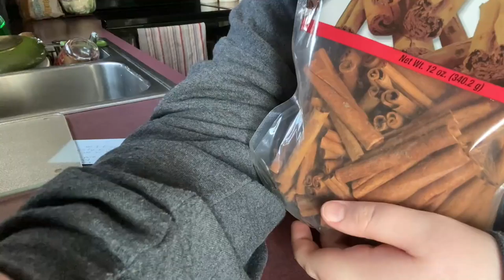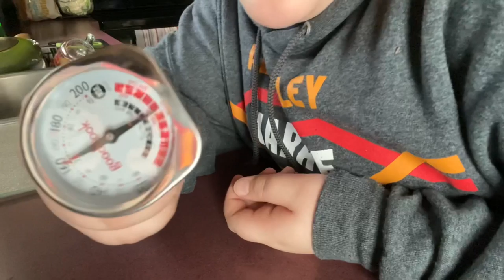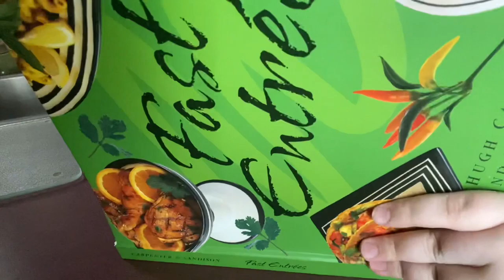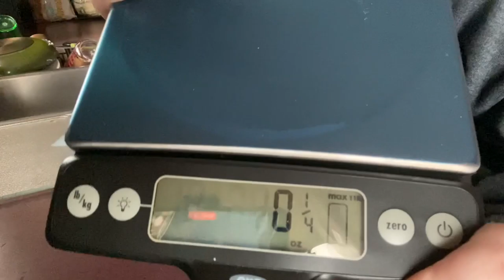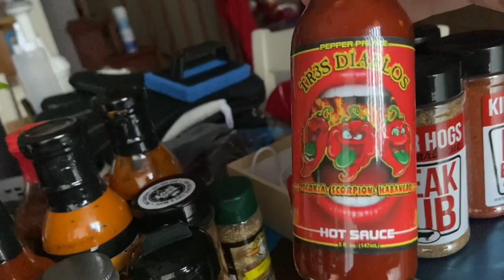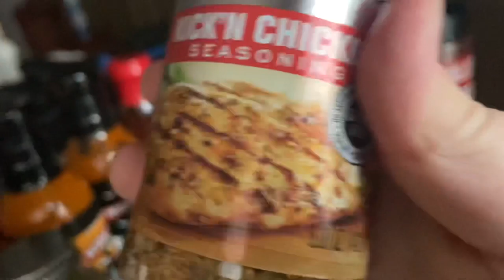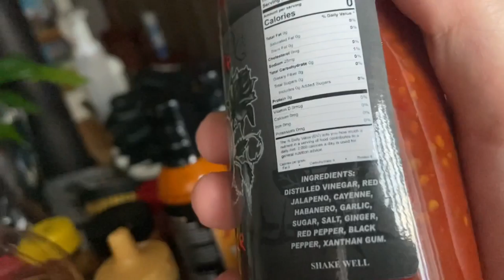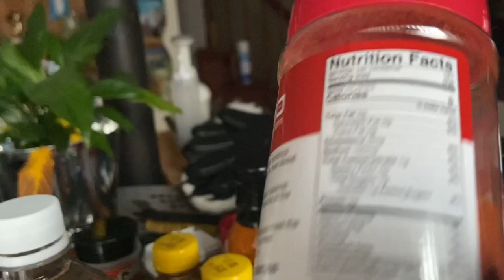Going over all of my cooking stuff!! | Grill Master Mason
Hey guys! This is a video going over all of my cookware and spices.